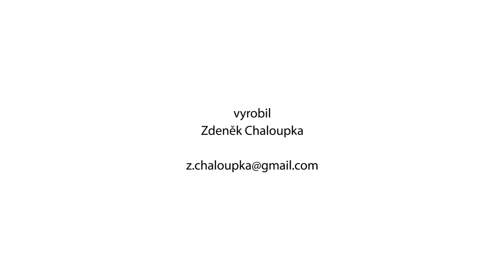Velká jarní cyklojízda 2014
Velká jarní cyklojízda /// sobota 26. dubna 2014
Děkujeme všem, kdo přijeli, pomohli a zapojili se. Pokud chcete podpořit cyklojízdu a jiné aktivity Auto*Matu i vy, můžete na